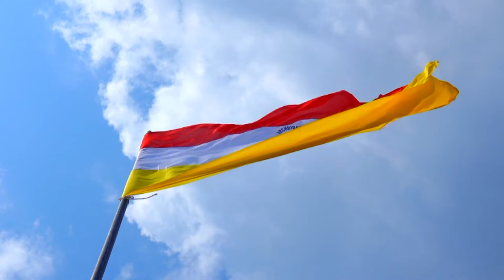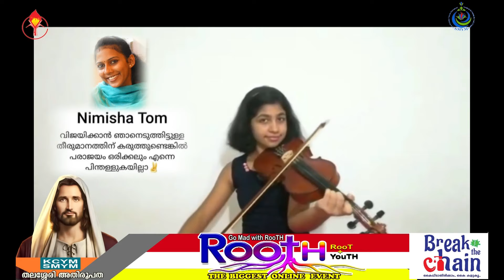ROOTH 2020 - KCYM - ARCHDIOCESE OF THALASSERY